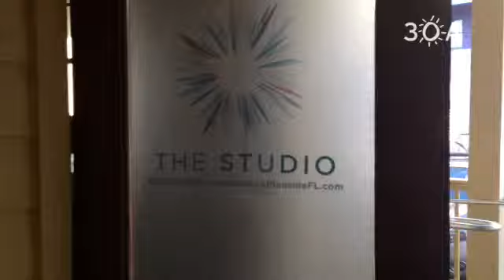30A Dancewave ballet classes at The Studio in Seaside are so much fun and little girl approved! A we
30A Dancewave ballet classes at The Studio in Seaside are so much fun and little girl approved! A week at the beach and need an afternoon activity for your princess? All classes are drop-in friendly!

By: Michelle Uhlfelder
Published on: April 25, 2014